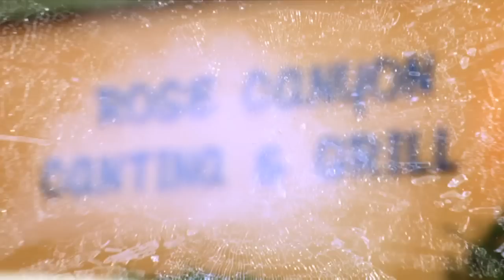ACES poker run 2010 Promo 2011